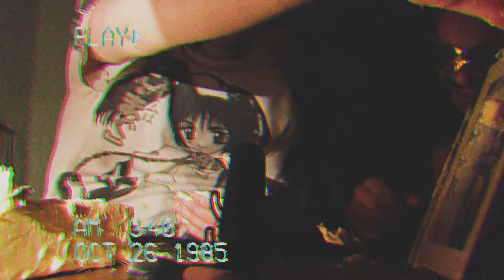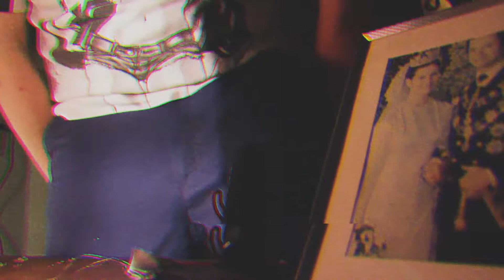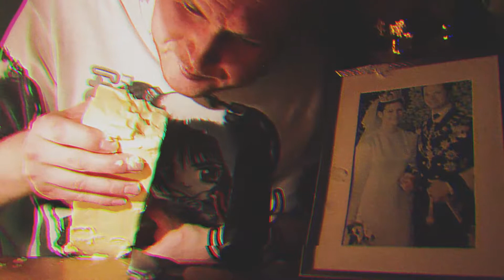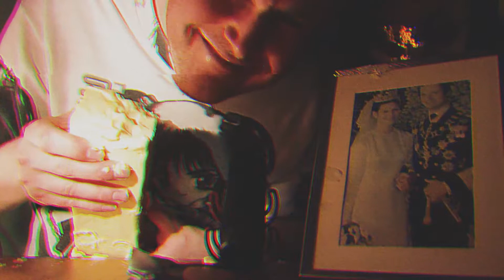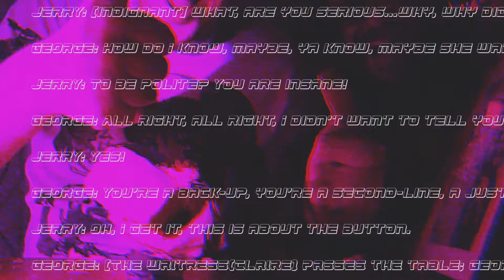Ljudkalender 2018 - Lucka 7- Smör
A Soundtastic Christmas sound calendar.

Back in 1985, I and Stefan had played with lots of audio meditation relaxation videos with our friends. Because we found so much material, You are free to wish for a relaxed meditation moment with us by just wishing something to hear. Its possible we can find it in our archive ... We will do this 24 times as a Audio Calendar. Put on your headphones, lean back to let the sounds take over your life for a while.